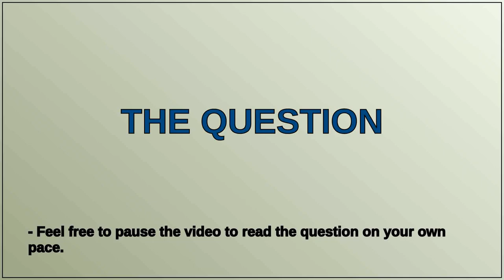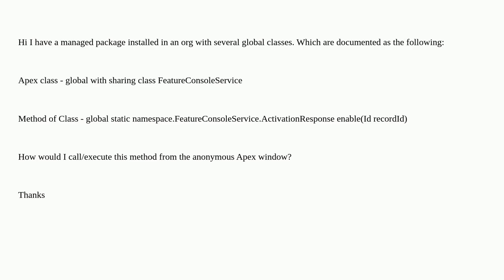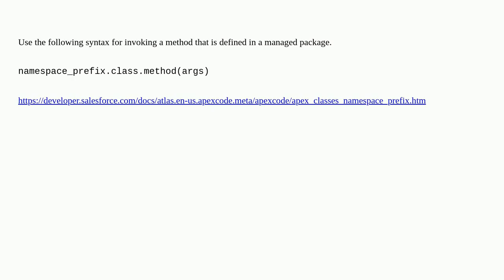How can I execute a global Apex class from the Anonymous Apex window?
A special thanks goes out to the community

  class execute-anonymous apex